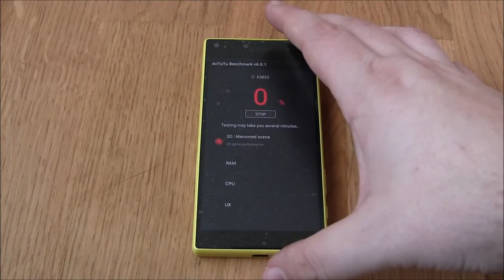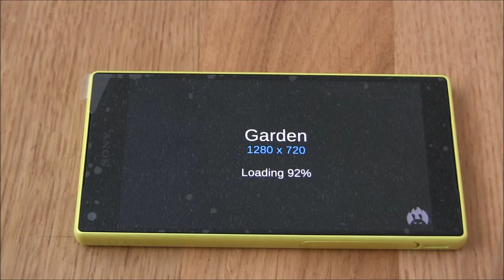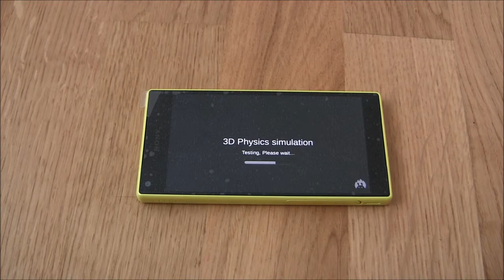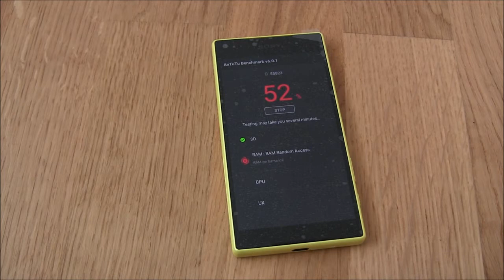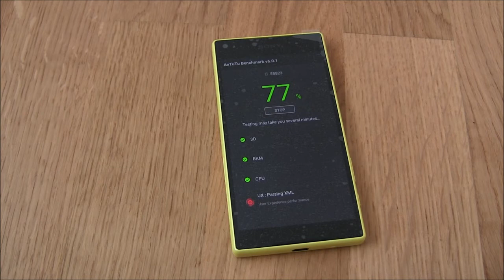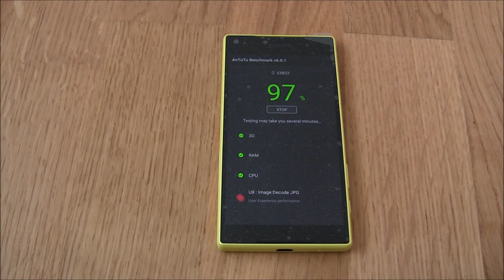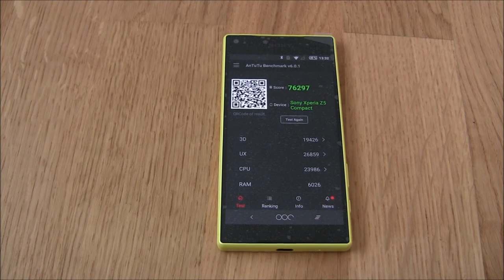Antutu 6 0 1 v modelu Sony XPERIA Z5 Compact new .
The Sony Xperia Z5 is an Android smartphone produced by Sony. Part of the Sony Xperia Z series, the device, at that point known by the project code name "Sumire", was unveiled along with the Xperia Z5 Compact and Xperia Z5 Premium during a press conference at IFA 2015 on September 2, 2015. The device was launched globally in October and will launch in the United States as an unlocked device in February 2016.It is the successor to the Sony Xperia Z3+.

Similar to its predecessor, the device is water and dust proof with an IP rating of 65 and 68. It is Sony's first device to feature a fingerprint sensor. The device comes with 23 Megapixel camera with 0.03 seconds Hybrid Autofocus that utilizes phase detection autofocus, similarly found in the Xperia M5.
Unlike its predecessors, the Xperia Z5's body design consists of an aluminum frame with a frosted glass backing to reduce fingerprints appearing on the back of the phone. The device carries an IP rating of IP65 and IP68, making it dust and water resistant.The device features a 5.15 inches (13.1 cm) (marketed as 5.2-in) 1080p display with a density of 424 ppi, featuring Sony's "Triluminos" technology.The device also features a 64-bit 2.0 GHz octa-core Qualcomm Snapdragon 810 system-on-chip with 3 GB of RAM. The device also has 32 GB internal storage with microSD card expansion up to 200 GB. The device also includes a non-removable 2900 mAh battery (10 hours)

The rear-facing camera of the Xperia Z5 is 23 megapixels with sensor size of 1/2.3 inch and an aperture of f/2.0, featuring a newer Sony Exmor RS image sensor, instead of the 20.7 megapixels image sensor which was used in all of its predecessors, starting from the Xperia Z1. Similarly found in the Xperia M5, the devices also features hybrid autofocus that utilizes phase detection autofocus that can focus the object within 0.03 seconds.

Xperia Z5 also features a redesigned power button located on the right side of the device with a fingerprint recognition system which can be used to unlock the phone.